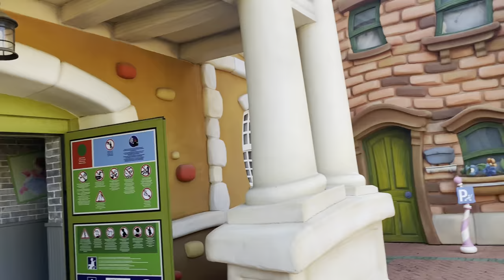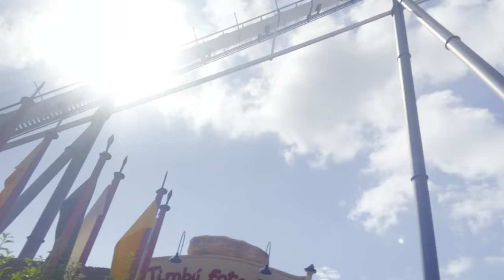PortAventura World Park, Ferrari Land & Caribe Aquatic Park Vlog review & highlights Salou June 2023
Vlog and review of the 3 parks at PortAventura world in Salou from June 2023. Includes off ride footage. Have you been on any of these rides? Do you agree with me comments?